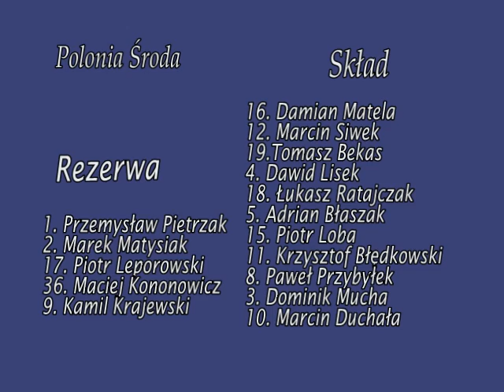PoloniaTV: Lubuszanin Trzcianka - Polonia Środa